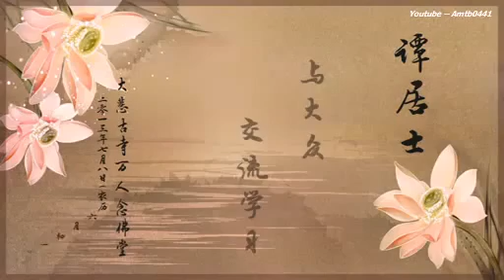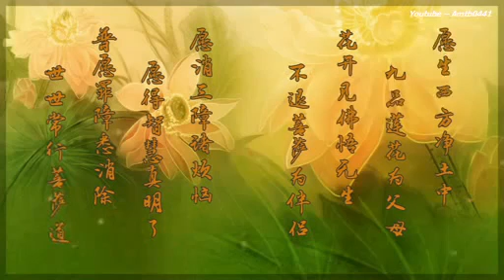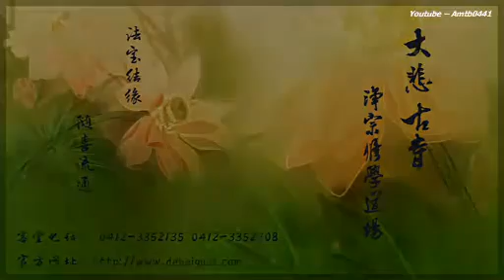2013 07 08谭居士与大众交流学习 六月初一